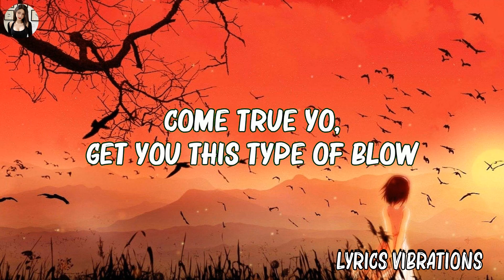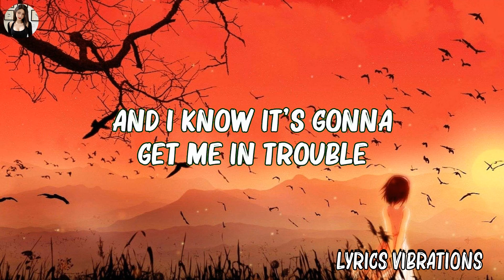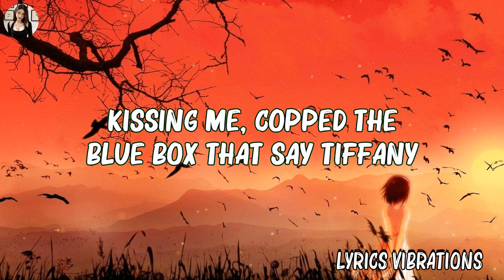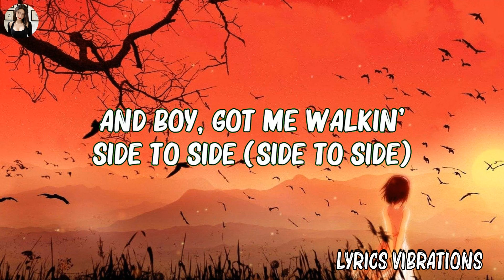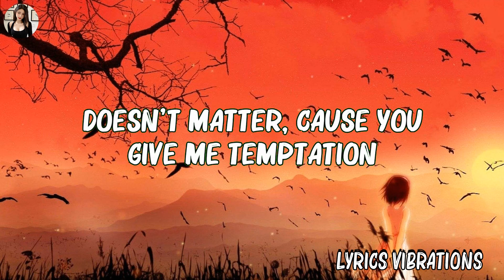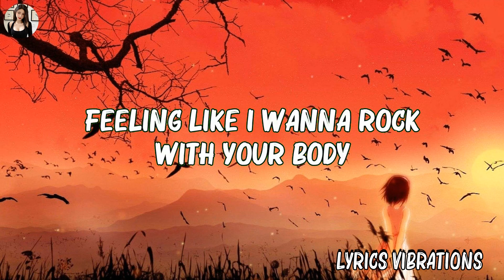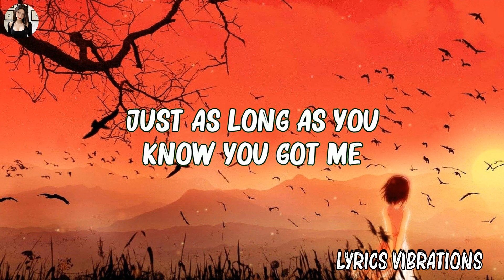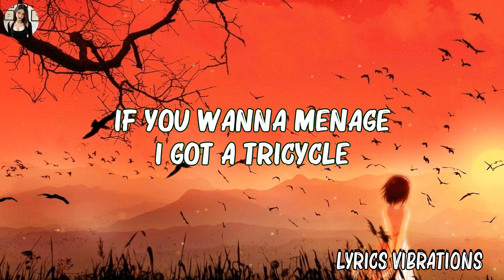[Loop 1 Hour ] Ariana Grande - Side To Side (Lyrics) ft. Nicki Minaj | Lyrics Vibrations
Ariana Grande - Side To Side (Lyrics) ft. Nicki Minaj

Uh, yeah
Wrist icicle, ride di*k bicycle

All these bit*hes' flows is my mini-me
Uh, I-I give zero f*cks and I got zero chill in me

Say I should give em up (Give em up)

[Refrain: Nicki Min